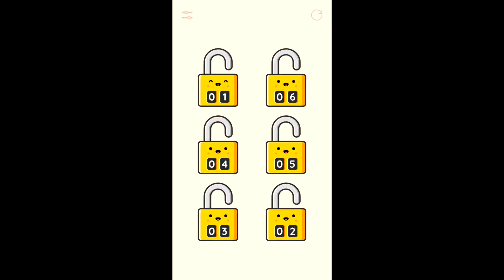Blissfull Review | Appolicious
Blissfull is essentially a Rubik’s cube with a twist that will keep you busy for days. However, you might be busy due to constant frustrations